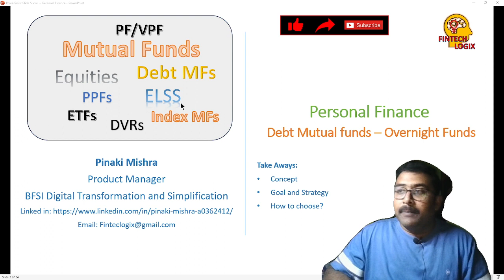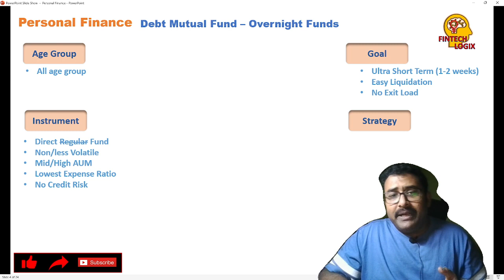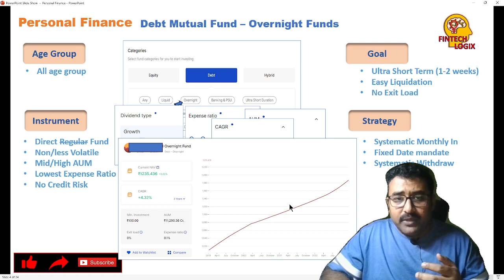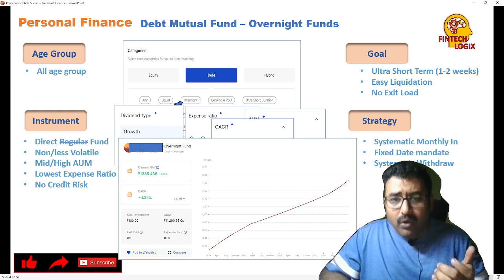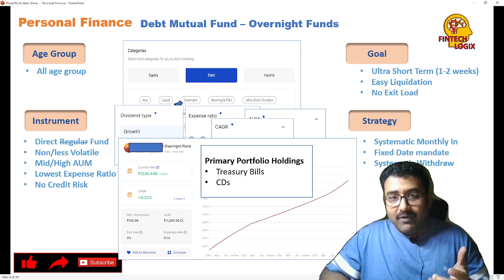Looking for 1 to 2 weeks investment | Overnight Debt Mutual Fund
Approach to take when some body is looking for a ultra short term i.e. 1 to 2 weeks investment option. It is overnight fund a kind of debt mutual fund which is available in many platform. Learn how to analyze and select better funds.